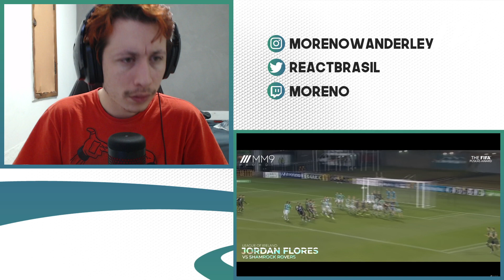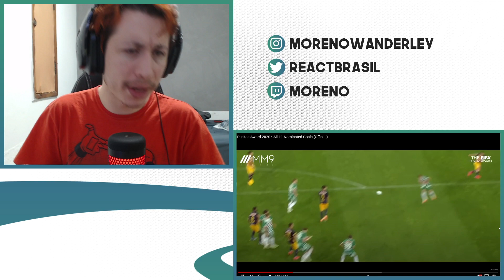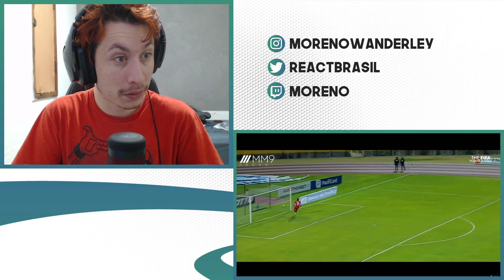REAGINDO AOS GOLS INDICADOS AO PUSKAS 2020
Hoje a reação foi de um vídeo de futebol